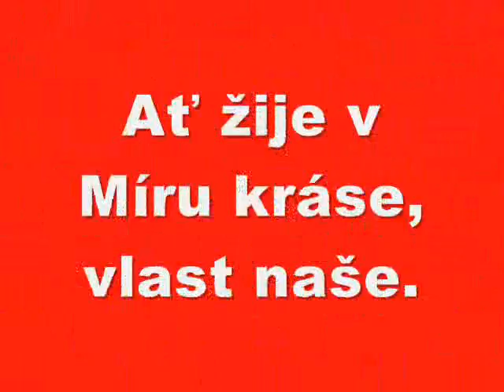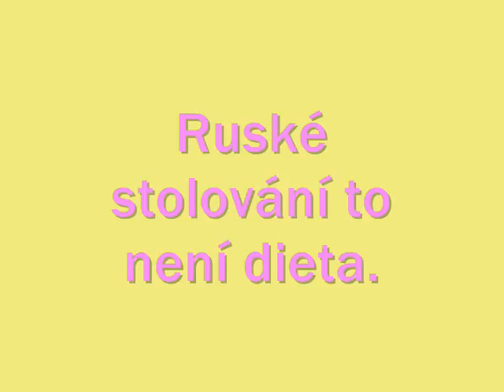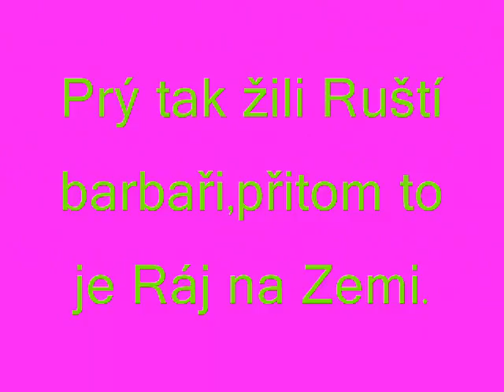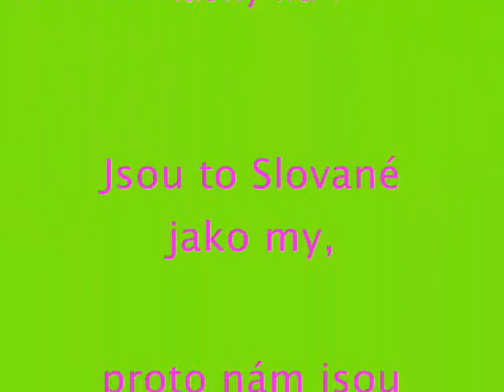Veliké a krásné je Rusko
Slovanská země a Slovanská hudba Turbo - Tam, kde bydlí vrány a S chodníkom na chrbte - Hammel,Varga,Hladík.